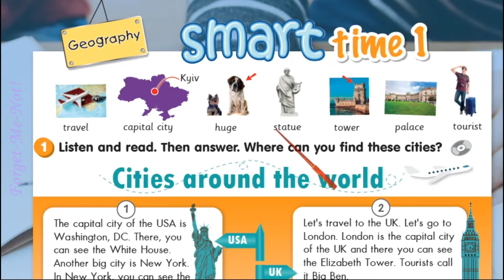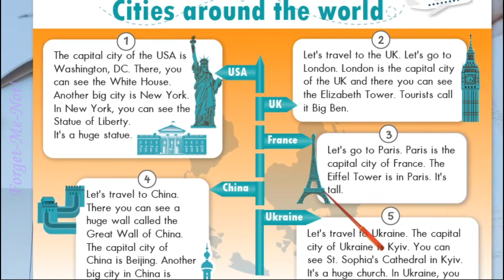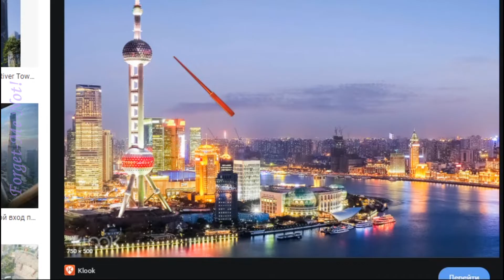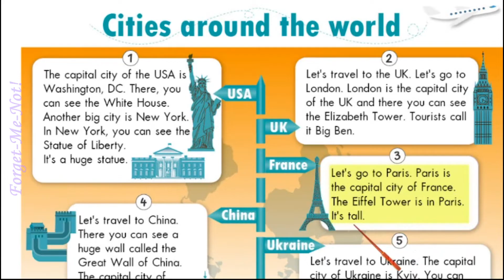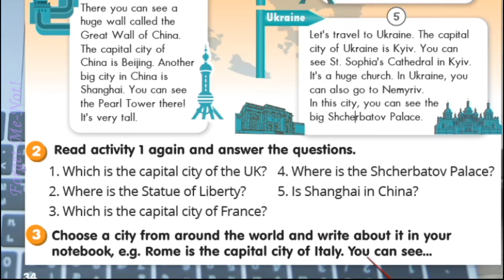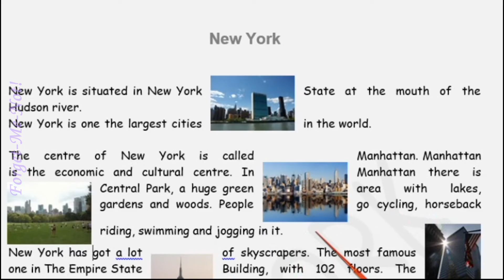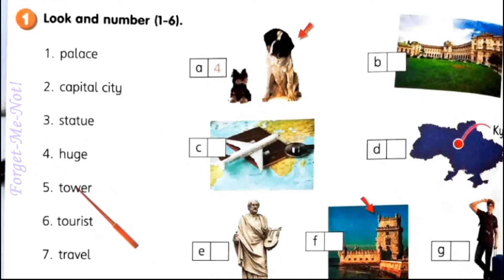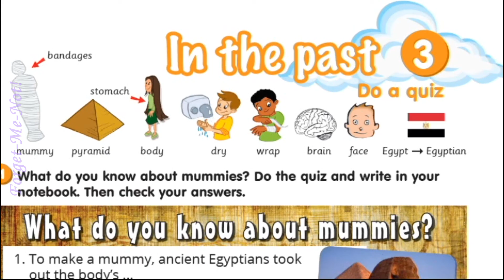Smart Junior 4 Module 2 Smart Time 1 с. 34 & Workbook ✔Відеоурок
✅Module 2. Усі вправи за робочим зошитом Для зручності користуйтеся таймкодами! Вітаю усіх на каналі вивчення шкільної англійської! Марина🌸

Зростання каналу:
22 грудня 2020 – старт;
10 червня 2021 – 1000.